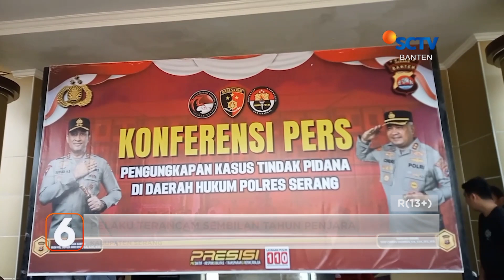Sempat Menganiaya Pemilik, Pencuri Kerbau Ditangkap Polisi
Salah seorang pemilik kerbau di Kecamatan Jawilan, Kabupaten Serang ditemukan dalam kondisi tangan dan kaki terikat, korban juga luka di bagian kepala setelah dianiaya pencuri kerbau. korban dianiaya dan diikat setelah memergoki pelaku sedang berada di dalam kandang kerbau, setelah melaporkan kejadian tersebut ke polisi anggota satreskrim polres serang langsung mengejar pelaku hasilnya polisi menangkap 5 pria sedang berkumpul di salah satu rumah pelaku di Kecamatan Citeras, Kabupaten Lebak